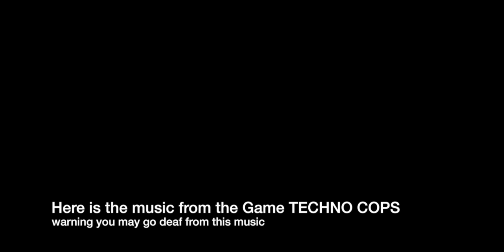TECHNO POLICE (police simulator) IPAD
i play police simulator and its not what you think it is and this is a free game on the ipad so please be free to play it your self